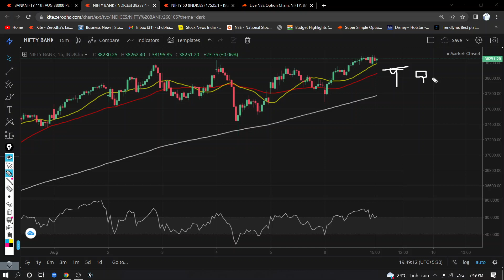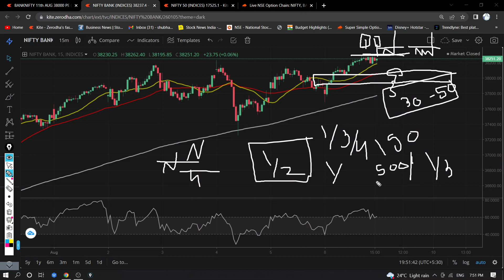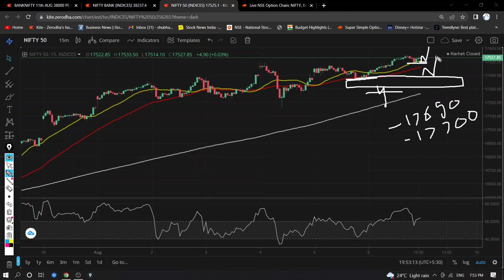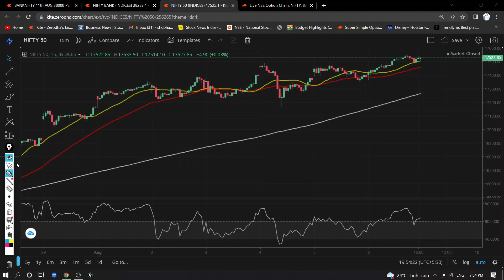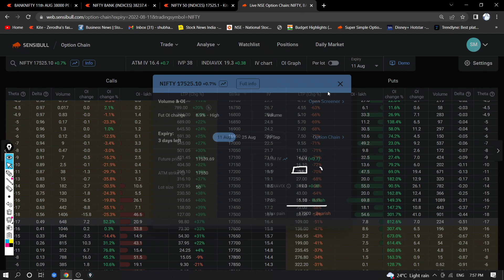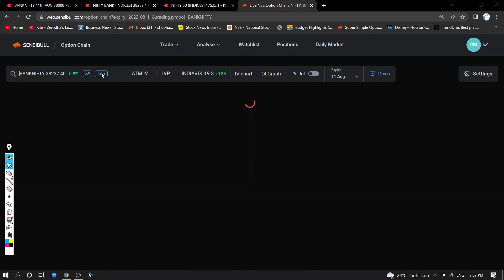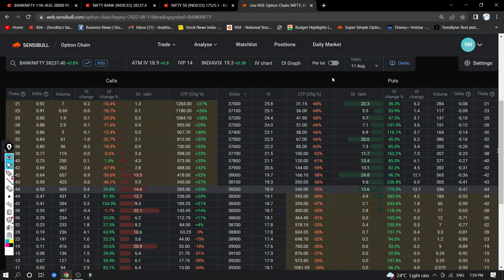Daily Market Analysis Best Trades For Tomorrow -10 Aug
Daily Market Analysis Best Trades For Tomorrow